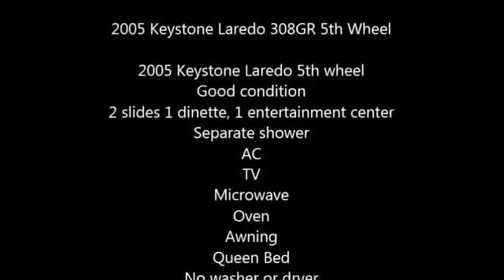2005 Keystone Laredo 308GR 5th Wheel in Ormond Beach, FL